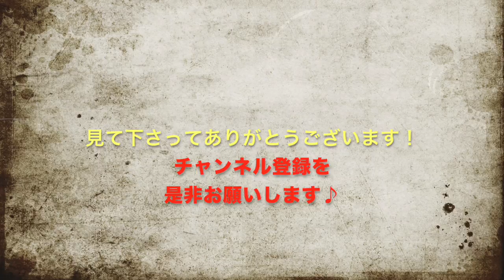太平洋を撮してみた2（最御崎寺〜）四国遍路88サイクリング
太平洋を撮してみた2（最御崎寺〜神峯寺）
今度は、四国霊場24番最御崎寺から神峯寺まで走るサイクリストと太平洋。2016年8月27日

☆四国遍路88サイクリングは、四国遍路８８か所を自転車で廻るものです。（2016年5月15日〜10月2日）10月2日に無事結願しています。
Shikoku Henro 88 Cycling! is to run all pilgrimage trails by bike. May 15 to October 2, 2016.

☆四国遍路88サイクリングの様子はどうぞサイトへ
県別で見られるページや字幕別のページがあります♪
主催（公社）日本青年会議所四国地区協議会 ( 2016/05/15 - 10/02)
音楽はいつものHURT RECORDさん。
いつもありがとうございます。
曲は、YOSHIさんの「ガラスの花瓶」です。